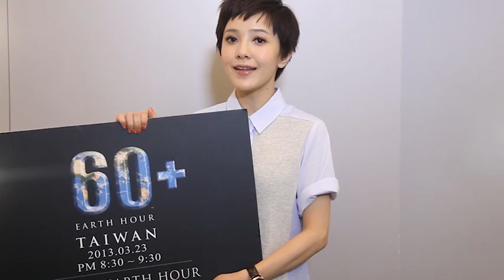2013 Earth Hour Taiwan關燈活動倒數第18天_國片小天后 郭采潔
2013 Earth Hour 60+關燈倒數進入第18天！！！
《什麼最大尾 用「愛」為地球盡一份心力的你最「大尾」》
橫跨戲劇、電影、華語樂壇三冠小天后 郭采潔
雖然平日工作非常忙碌，但仍不忘投入公益，擔任活動大使
為安全宣導、反毒、環保日出力宣廣繼續努力
最俏麗大尾郭采潔
要一起以行動支持邀你參與2013/3/23 8:30-9:30PM~
I Will , If You Will .Earth Hour 60+關燈一小時！